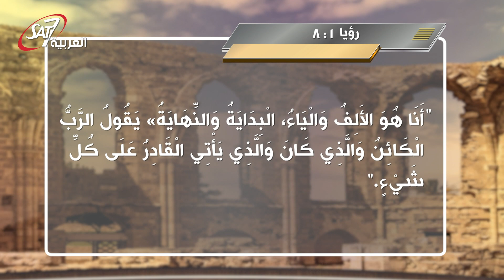يسوع المسيح هو ربّ - أؤمن